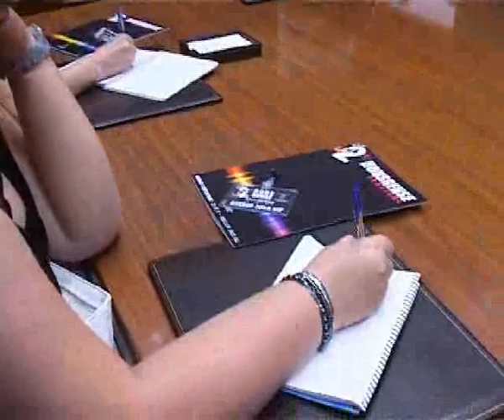PRESENTACIÓN HOUSRENSE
TELEMIÑO